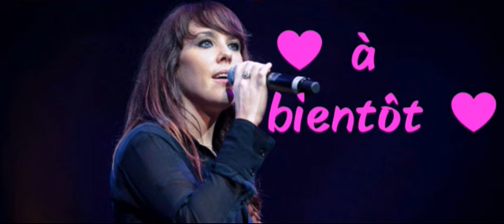LA VIE EN ROSE~VERSION ZAZ ( chanté par Pascal )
Merci à Studio Kara31 pour son karaoké